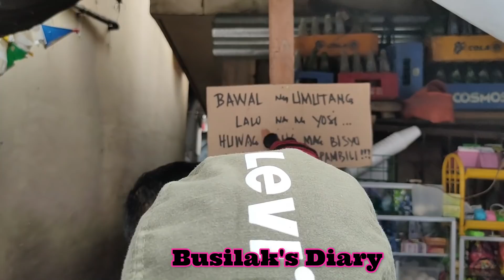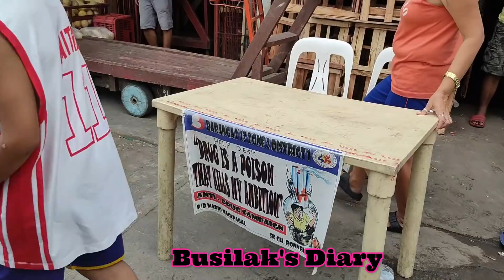TAWAGIN NYO MAY ARI NITO PARANG MAYORES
Everyday Upload